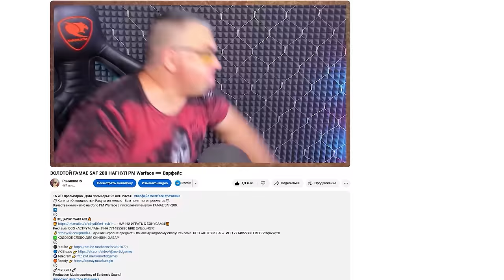ЭТО ЛУЧШИЙ ДРОБОВИК Warface ➖ USAS 12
Глубокий обзор обновленного USAS-12 в Warface.